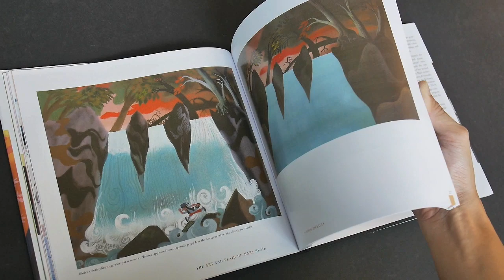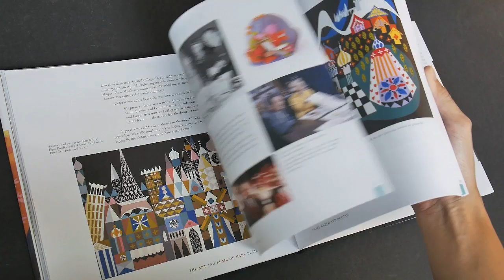The Art and Flair of Mary Blair: An Appreciation